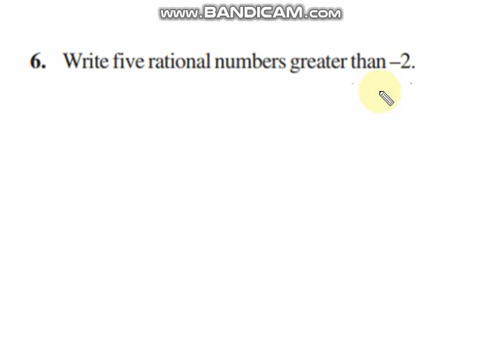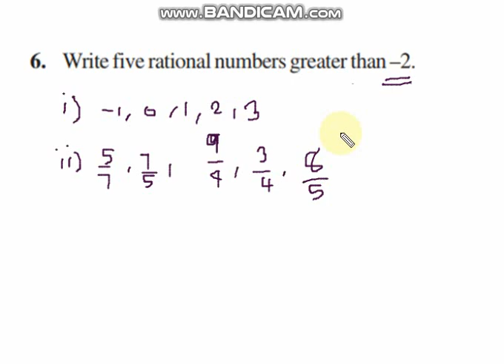Class 8, Exercise 1.2, Question 6 in Tamil, Rational Numbers, Chapter 1, CBSE Maths, NCERT Solution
NCERT Class VIII Mathematics (CBSE Grade 8)

1. Number System
2. Rational Numbers
3. Properties Of Rational Numbers
4. Representing Rational Numbers on a Number Line
5. Rational Number between two rational numbers

Exercise 1.2 Problem 6 Solution